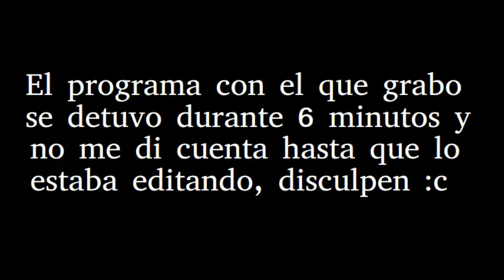Champions Of Regnum | Gameplay Ep.1 - En 2.0 | Juego gratis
Hola! :D

Bienvenidos de vuelta a un nuevo video  del canal, en esta ocasion les traigo el gameplay ''COR'', que es un juego tipo MMORPG, & mola bastante, ademas que es gratis! :D

Para descargarlo necesitan crear una cuenta de Steam :)

Champions Of Regnum